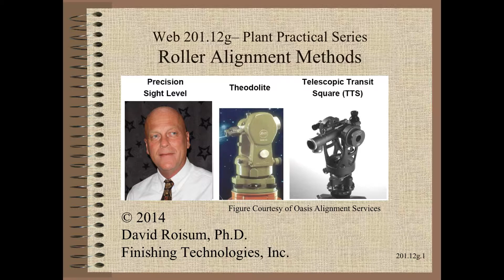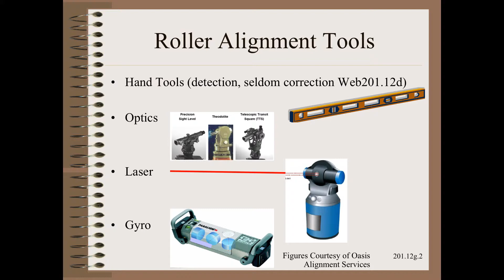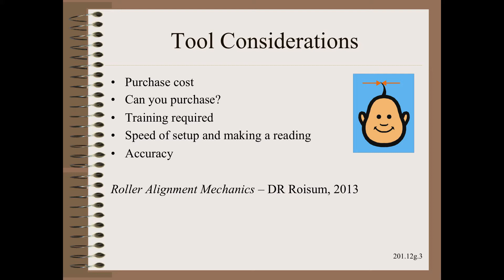Web20112g - Roller Alignment Methods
This clip lists some of the more common tooling for roller alignment such as hand tools, optics, lasers and gyros.  It also list some selection criteria such as cost, time and availability.

My 10th book, the must-have, 750 page, Web Handling Handbook is now available through Destech as both print and e-book.